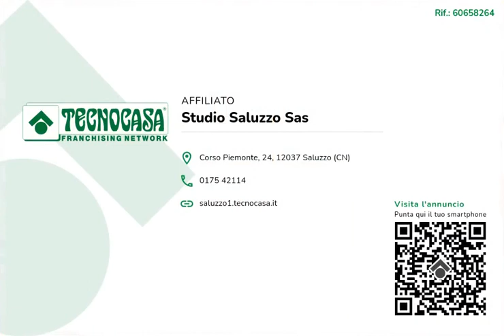Alloggio in vendita a Envie